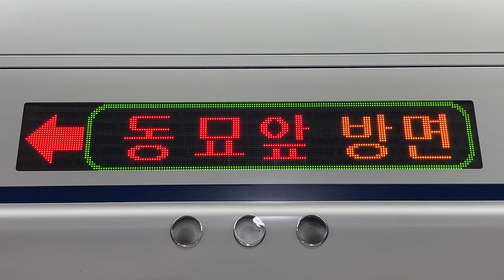KORAIL1号線(1호선) 신설동역(新設洞駅 シンソルトン駅) ホームドア上のLED電光掲示板(LED전광판)